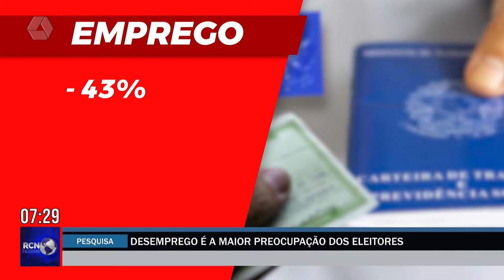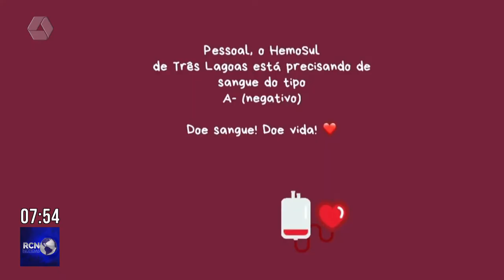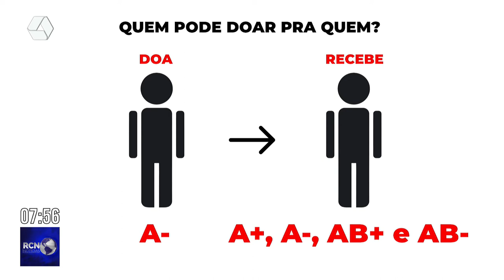RCN Notícias 06/09/2022